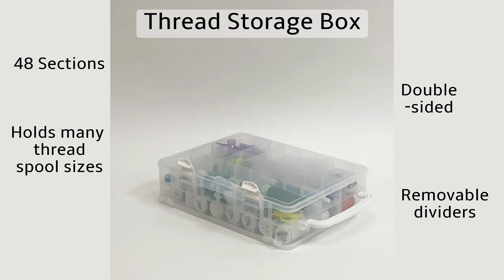How to use Dritz Thread Storage Box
Use the  Dritz Thread Storage Box (889) to store thread, sewing notions, or any craft items. Dividers can be removed to configure the box to your needs. With 48 compartments and two sides, you will be able to store so much! Convenient carrying handle makes this box great for on-the-go.